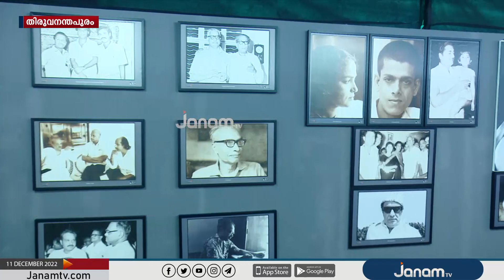മലയാള സിനിമയുടെ ഭൂതകാല ഓർമ്മകളിലേക്ക് എത്തിക്കുകയാണ് IFFK യിലെ ഫോട്ടോ പ്രദർശനം | JANAM TV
പുതിയ തലമുറയിലെ ചലച്ചിത്ര ആസ്വാദകരെ മലയാള സിനിമയുടെ ഭൂതകാല ഓർമ്മകളിലേക്ക് എത്തിക്കുകയാണ് അന്താരാഷ്ട്ര ചലചിത്ര മേളയിലെ ഫോട്ടോ പ്രദർശനം.

NEWS ANCHOR :ROHINI MAHESH, ARYA SREE